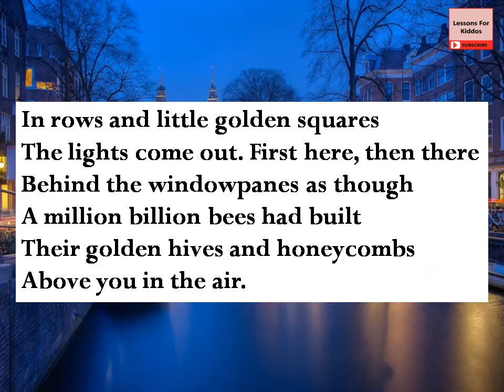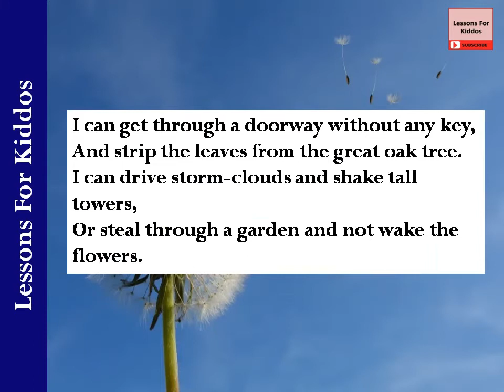City At Night poem by Mary Britton Miller, The Wind poem by James Reeves (Recitation), Class 2 ICSE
Hello Viewers!
We are back  with the recitation of two lovely poems:
1.City At Night poem by Mary Britton Miller,
2.The Wind poem by James Reeves